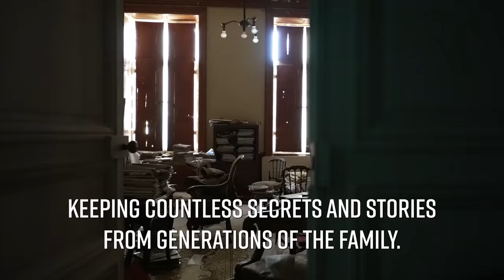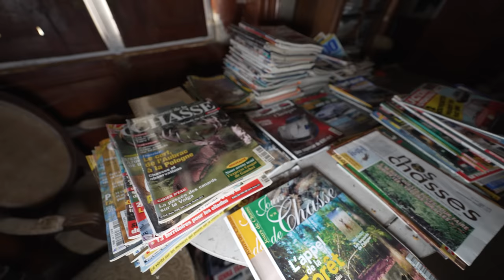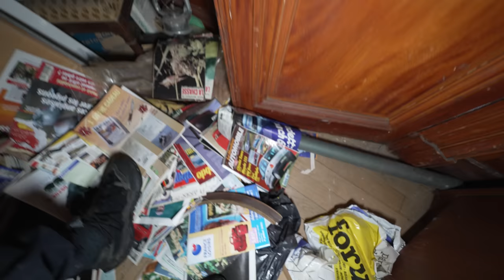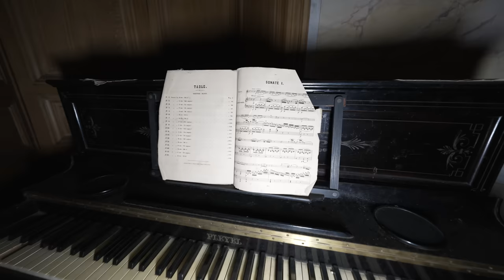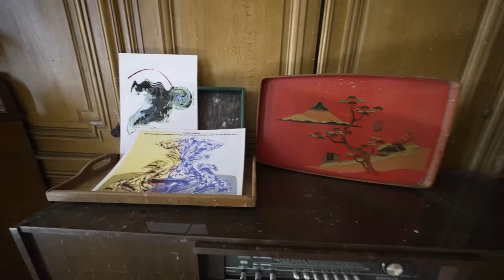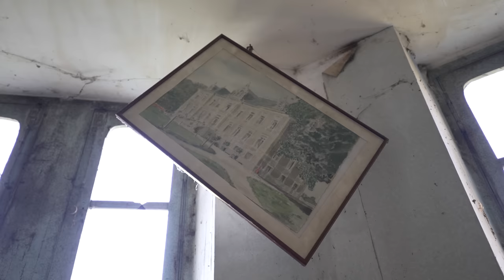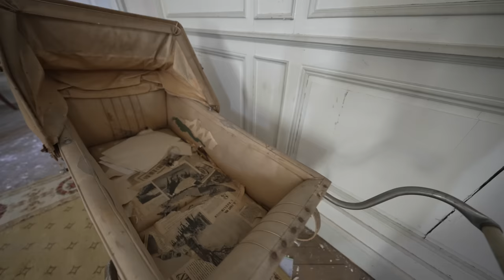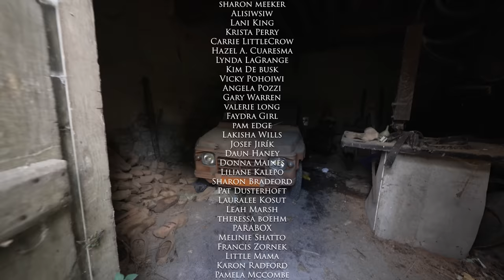Abandoned Untouched Titanic Owners Mansion With Everything Left Behind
In todays video I will be exploring An Abandoned Untouched Titanic Owners Mansion With Everything Left Inside. Nestled in a lush, remote part of France stands the grand Chateau du Pruina. Constructed in the 15th century by a wealthy French lineage, the chateau has witnessed centuries, with its walls keeping countless secrets and stories from generations of the family.

The neighboring villagers often shared stories about the peculiar rituals of the family. Many believed the family held mysterious abilities. Legends whispered of a curse that kept the family tethered to this grand residence. The last descendant of the de Villefort name had aspirations of expanding their empire in America but met a tragic fate aboard the Titanic in 1912. With his demise, the chateau fell into obscurity, and the influence of the de the powerful family diminished.

Fast forward to 2022, the once-forgotten chateau has a new guardian. Intent on reviving its former grandeur, they are pouring resources into restoring the architectural marvel.The vision is clear: turning the historic Chateau du Pruina into an opulent 5-star hotel that captures its rich history. Yet, despite the forthcoming modern touches, the mysteries surrounding the de family and their home remain, captivating the imaginations of many.

Norfolk, Massachusetts
02056